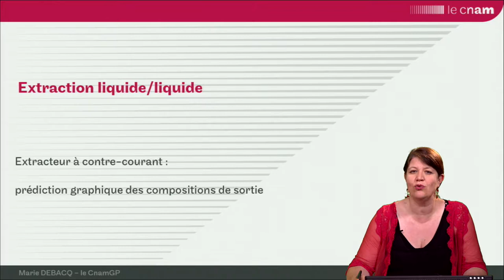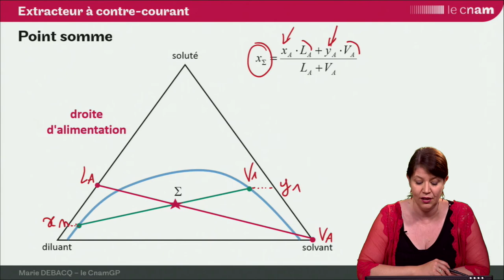ELL 19 : point somme pour un extracteur à contre-courant